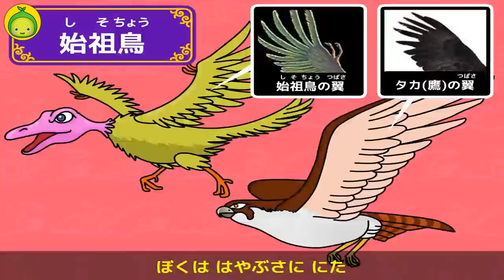よくりゅうのうた | 恐竜の歌 | 恐竜ソング | まめきゅん MAMEKYUNN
[恐竜ソング] ランフォリンクス(rhamphorhynchus)、プテラノドン(pteranodon)、ケツァルコアトルス(quetzalcoatlus)！ビュンビュン、空を飛ぶ、かっこういい翼竜たちに会いに行こう～！